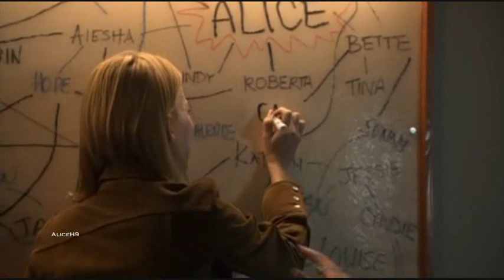Tibette - Tina cries - Hallelujah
Hold on to ye Kleenex

Tina Kennard (Laurel Holloman) crying throughout the seasons...